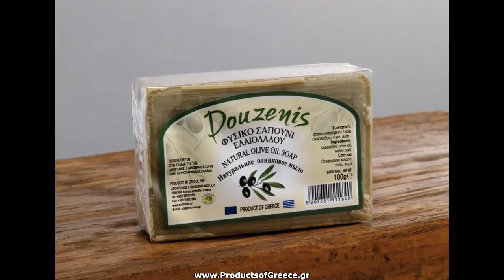Best Products of Greece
BRING A TASTE OF GREECE TO YOUR PLATE...
STARGOODS® aim to give merchants and entrepreneurs willing to promote and sell Greek products a large, varied selection of authentic Hellenic goods, ensuring added value, unbeatable service and best quality
You will find us competent and proactive with knowledge of the Greek food and drinks market that is as broad as it is deep.
From our headquarters in Athens, the capital of Greece, our team travels throughout the year over the Greek mainland and islands to discover for our customers the best and rarest that Greece has to offer. Products that are appreciated worldwide both for their well-known health benefits and for their sensory qualities of taste, scent and flavor.
We are also positive and in search of innovative processes, of new gourmet products redolent of the Greek terroir and above all, of satisfying all your demands and those of your customers.
We deliver to all European countries as well as the vast majority of international destinations including India and China.
From the moment we select our products in the Greek hinterland to the moment we deliver them to your door, our operations are marked by openness, efficiency, and effectiveness.